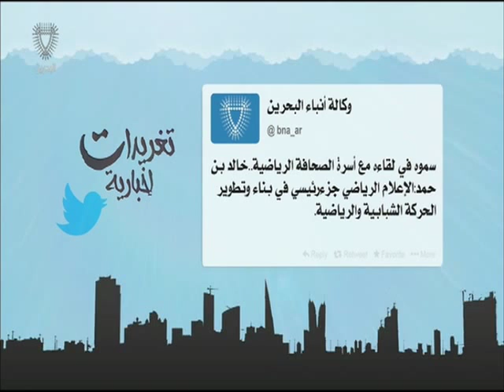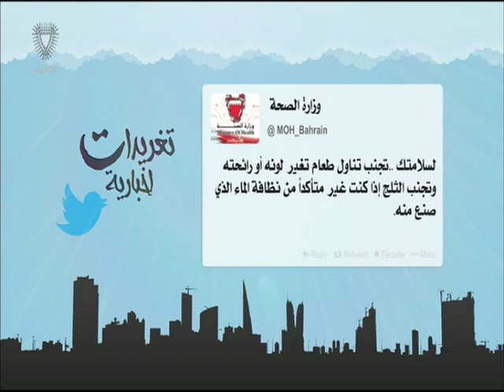البحرين : تغريدات إخبارية 12-08-2015